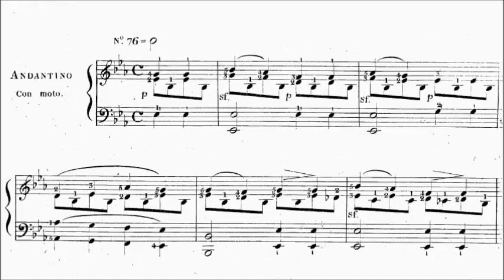Trinity TCL Piano 2023 Grade 7 Montgeroult Etude No.17 Sheet Music